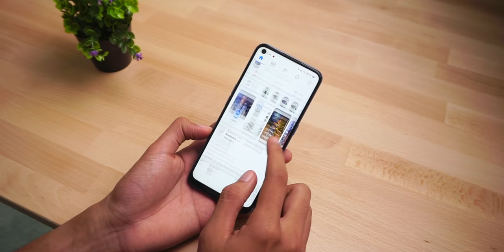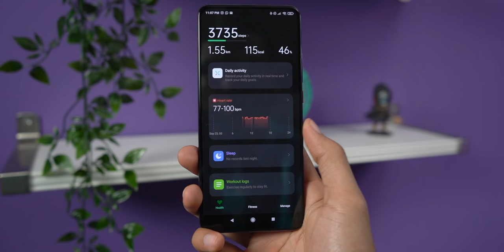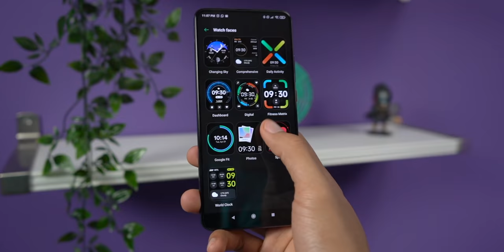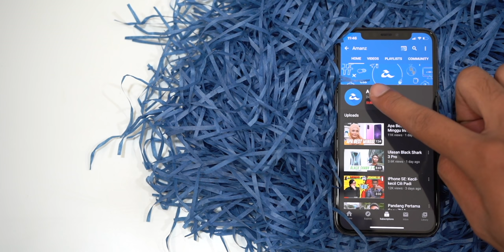Oppo Watch : RM899 Terbaik.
Oppo Watch kini dilancarkan secara rasmi untuk pasaran Malaysia. Ditawarkan pada tanda harga bermula RM899 (41mm) dan RM1,299 (46mm), kehadirannya ke pasaran tempatan boleh dianggap sebagai penambahan kepada rangkaian peranti boleh-pakai yang baharu untuk memberikan lebih pilihan kepada pengguna